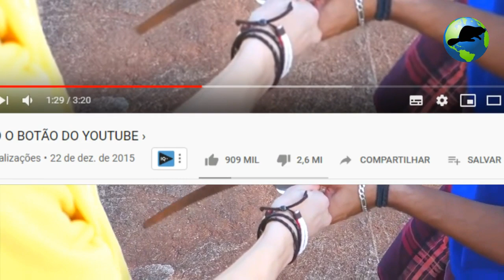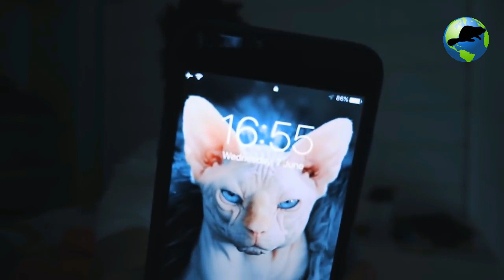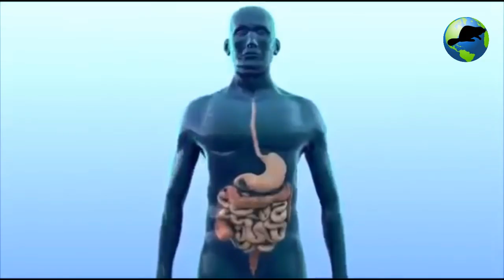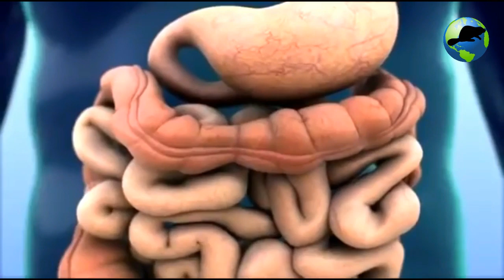6 YOUTUBERS que tem DOENÇAS INCURÁVEIS(FELIPE NETO,ARUAN FELIX,LUCAS LIRA.....)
Existem varias doenças que nos deixam assustados por seus sintomas e danos que podem causar , mais tem algumas doenças que assustam mais ainda por se tratarem de doenças não tem cura e tem vários youtubers que sofrem de doenças incuráveis,pois eles são gente como nós,e tem alguns que sofrem com doenças que são um verdadeiro pesadelo,

como Felipe Neto que tem a doença de crohn que é uma doença inflamatória que ataca o sisteme digestivo,nem ele tá livre tem também o Lucas Lira do canal invento na hora,que tem uma doença chamada desidrose que causa bolhas nas mãos e que causam dores e desconforto doenças que não tem cura são muito difíceis e lidar
e tem muitos outros como Aruan Felix que tem uma condição chamada hipotireoidismo mais confesso que tem um que chamou muito minha atenção e é uma doença que poucos conhecem o Leandro psiu tem síndrome de tourette que é uma doença neuropsicológica que causa vários tiques motores e vocais involuntários e em seu canal,(canal do psiu)ele conta que já chegou até xingar pessoas na desconhecidas na rua que coisa não.
então já peço a você que deixe seu like e não esqueça de se inscrever no canal e ativar o sininho para não perder os próximos vídeo, vamos nessa tamo junto.

6 YOUTUBERS Com Doenças INCURÁVEIS(FELIPE NETO,ARUAN FELIX,LEANDRO PSIU. )
6 YOUTUBERS Com Doenças INCURÁVEIS(FELIPE NETO,ARUAN FELIX,LEANDRO PSIU. )
6 YOUTUBERS Com Doenças INCURÁVEIS(FELIPE NETO,ARUAN FELIX,LEANDRO PSIU. )